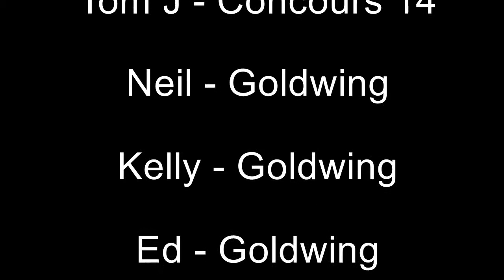R Team Payson Ride 10 2014 YT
R-Team day ride to Payson Buffalo Bar and Grill for lunch.